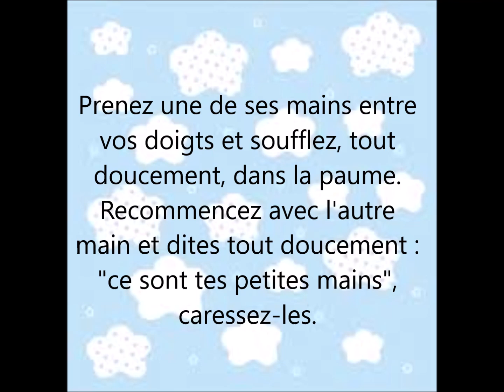Activité 1 (0-12 mois)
Faute de frappe :/

Objectifs:
- Etablir des liens affectifs entre le bébé et vous-même
- L'aider dans son développement sensorimoteur
- L'initier à prendre conscience de son corps
- L'habituer au contact social et à se sentir aimé